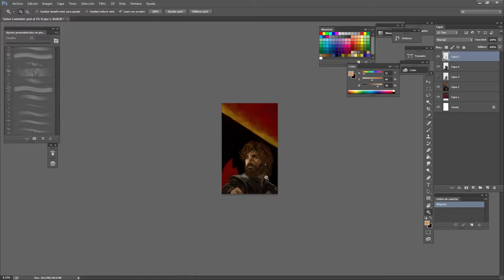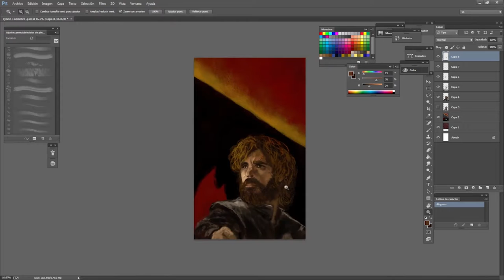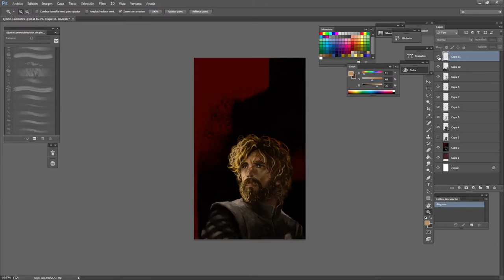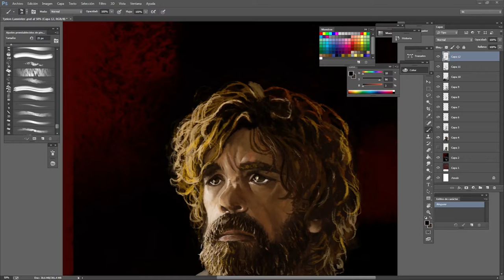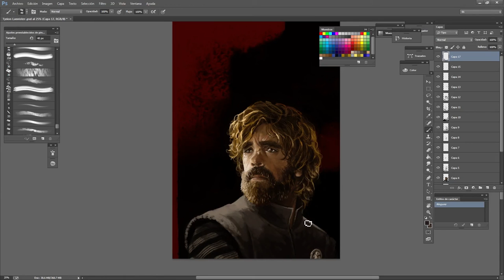Tyrion Lannister | Game of Thrones Digital paint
Is a fictional character from HBO serie Game of thrones interpreted by Peter Dinklage.